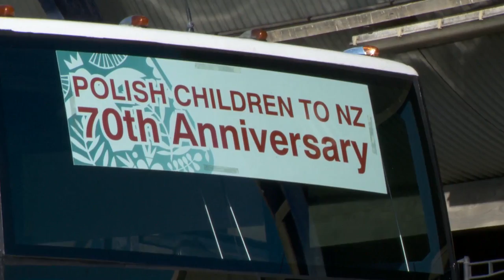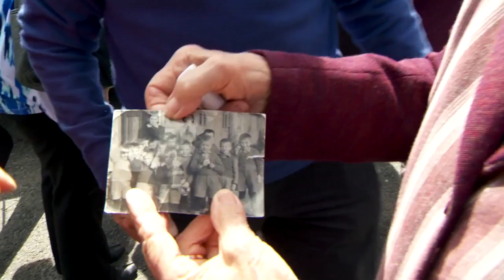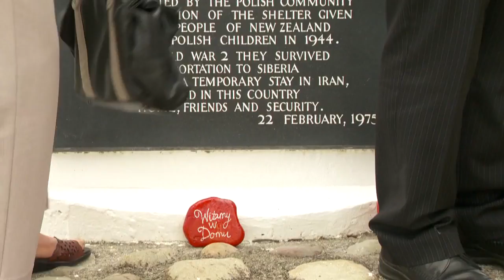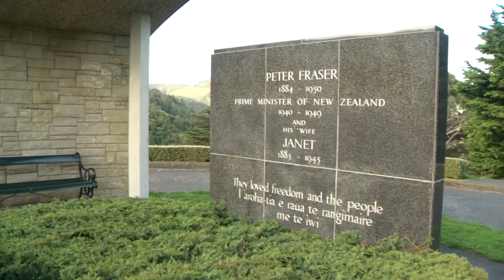Polish Children of Pahiatua - 70th Reunion HD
Documentary on the 70th Anniversary of the arrival of 733 Polish children and their caregivers from Siberia through Persia to New Zealand (1.XI.1944). The movie was made for the Polish Embassy in Wellington by CraftInc Films run by Wanda Lepionka and David Strong.